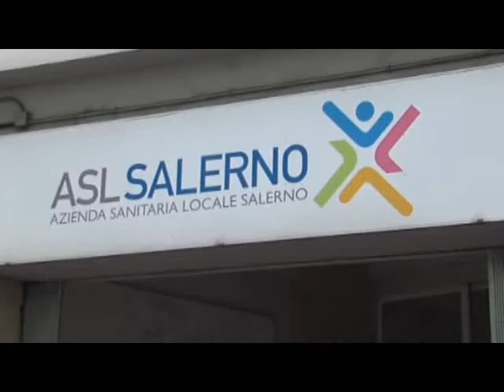Asl Salerno, si cercano Direttori. Concorsi per gli ospedali di Polla, Vallo e Sapri